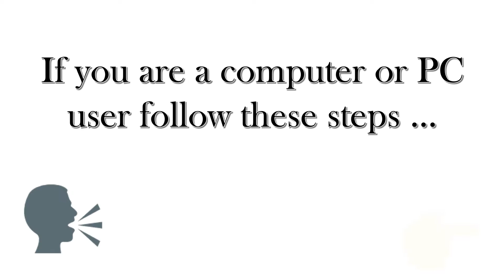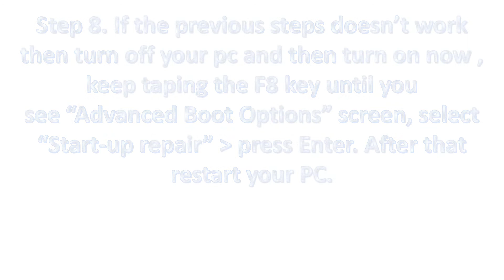my computer is not turning on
hello friends in this video I had told you that how can you turn on your printer with different steps to get rid off.

if you are suffering from printer related problems you can go throw link of my printer problem playlist which is just below right over here👇👇👇👇👇

if you want to download paid games for free you can go throw with the below-given links.

download GTA vice city on an android for free

How to download Getting over it for free in android